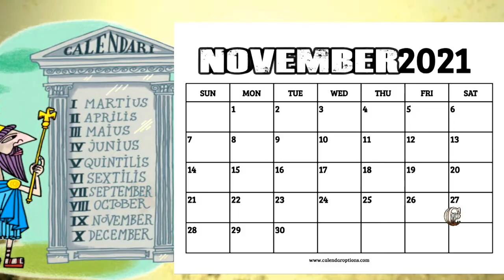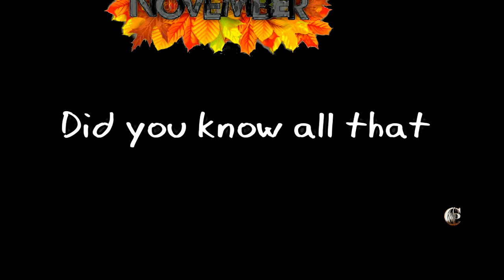November Gets It's Name From The Latin Word Novum, Which Means Nine.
We are accepting donations please feel free to give a little if you can use my PayPal
November is the eleventh month of the year in the Julian and Gregorian Calendars, the fourth and last of four months to have a length of 30 days and the fifth and last of five months to have a length of fewer than 31 days. November was the ninth month of the Romulus calendar. 750 BC.